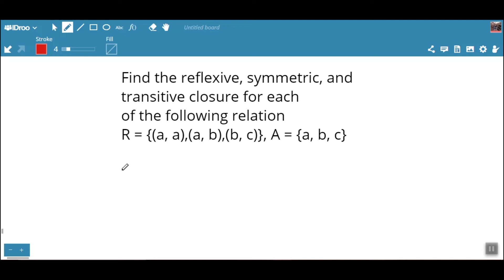Discrete |48| Properties of relations Part 3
شرح مادة دسكريت من iTeam بشرح المبدع صهيب حكيم